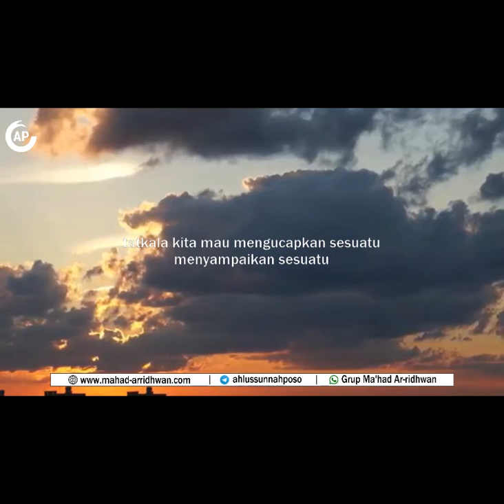AUDIO ALGHUROBA *"MENJAGA LISAN 🎙 *Ustadz Abul Abbas Muhammad Ihsan* _Rahimahullah_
AUDIO ALGHUROBA
*"MENJAGA LISAN KITA DALAM BERBICARA, KARENA KELAK AKAN DI MINTAI PERTANGGUNG JAWABAN"*
Disampaikan oleh:
🎙 *Ustadz Abul Abbas Muhammad Ihsan* _Rahimahullah_
⏱ Durasi Video: *(01:03)*

*Al-Munawi* mengatakan,

فَأَكْثَرُ مَا يُدْخِلُ الْمُوَحِّدِيْنَ النَّارَ مَظَالِمُ الْعِبَادِ

*Faktor yang paling banyak memasukkan orang-orang yang memiliki akidah yang lurus ke dalam neraka adalah kezaliman kepada sesama manusia*

📚 Faidhul al-Qadir 3/565

Kezaliman kepada sesama manusia itu ada tiga macam:

📌 Kezaliman terkait dan darah orang lain semisal memukul, menendang, menampar, melukai badan orang dan membunuh.

📌 Kezaliman terkait harta orang lain semisal investasi bodong dan tidak mau bayar utang.

📌 Kezaliman terkait nama baik dan kehormatan orang lain semisal mencaci-maki, memberi label dan vonis buruk, menggunjing dan memfitnah/membuat berita bohong.

_Realita menunjukkan bahwa banyak orang yang sudah mengenal ilmu agama dan meniti jalan keshalihan itu lebih terjaga dari dosa berupa judi, minum minuman keras dll. Akan tetapi tidak sedikit yang kesulitan untuk menghindari dosa ghibah, tidak bayar utang dll._

Jika demikian keadaan orang yang sudah mengenal ilmu agama lantas bagaimana lagi  keadaan orang yang jauh dari ilmu agama.

_Dosa berkaitan dengan hak orang lain itu jika tidak selesai di dunia akan menjadi sebab bangkrut dan pailit di akhirat._

🤲 Semoga Allah jadikan penulis dan semua pembaca tulisan ini orang-orang yang beruntung di dunia dan akhirat. Aamiin.

*✍️ Dr.Aris Munandar, SS, MPI*
*🏘️ Pondok Pesantren Hamalatul Qur'an Tamantirto Kasihan Bantul Yogyakarta*

*NB:*
📮 Mohon dishare sebanyak-banyaknya. Moga Allahﷻ catat sebagai amal jariyah.
⛔ Dilarang mengubah teks tulisan dan yang berkaitan dengannya tanpa izin dari penulis.